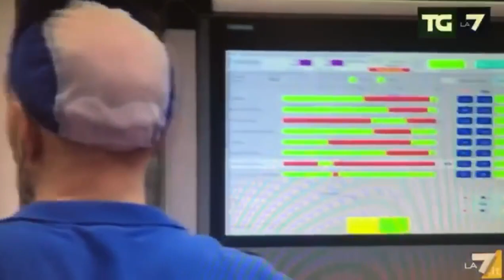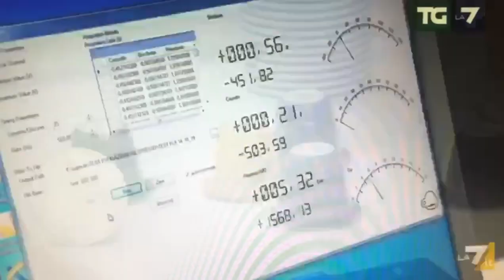Servizio LA7 su FLO del5 Novembre 2019